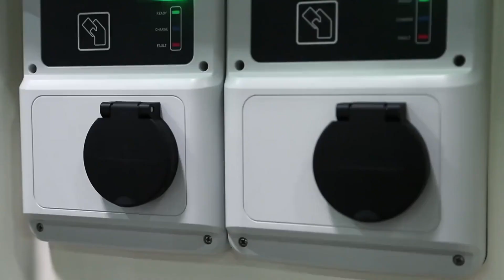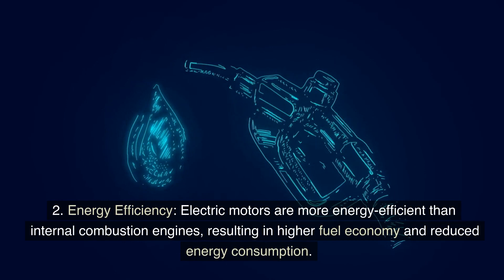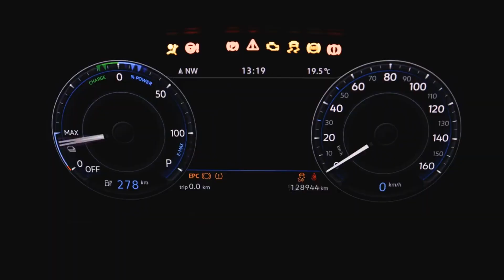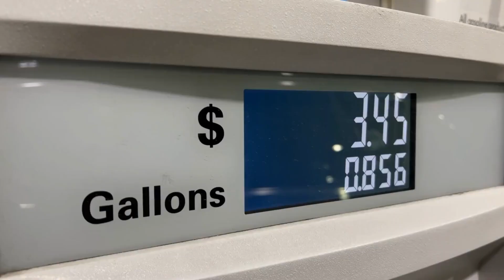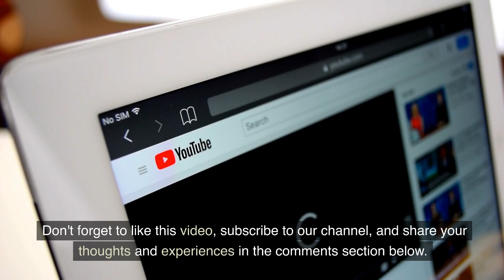Benefits and Drawbacks of Electric VS Hybrid Cars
Electric cars offer zero tailpipe emissions, lower operating costs, and reduced dependence on fossil fuels. However, they have a limited range and require charging infrastructure. Hybrid cars provide a greater range with a gasoline engine and offer better fuel efficiency, but they still emit pollutants and are not fully emissions-free.